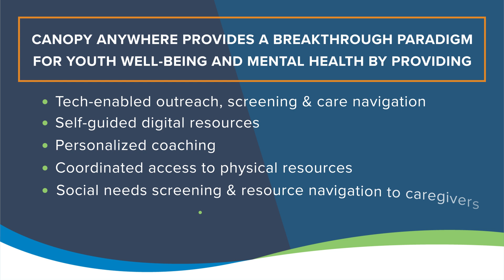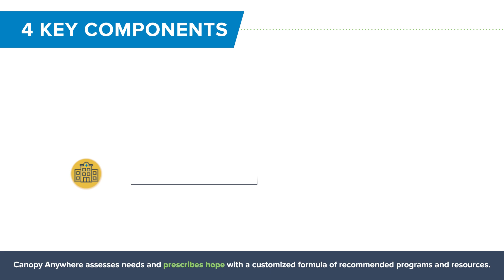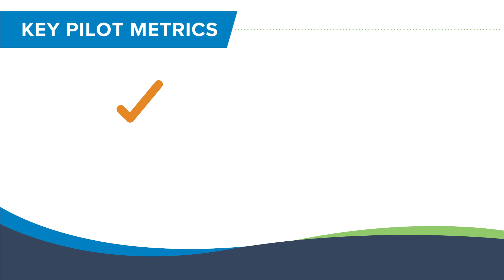An Overview of Canopy Anywhere